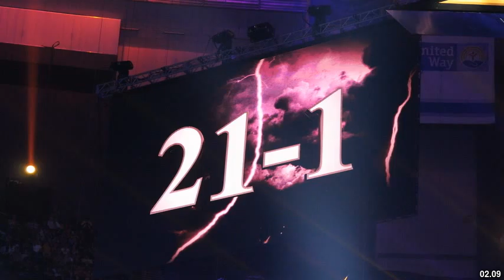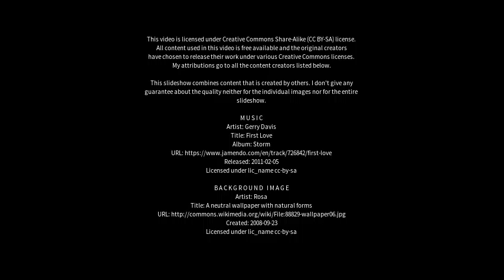Best places to visit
Best places to visit - Lutana (Australia) Best places to visit - Slideshows from all over the world - City trips, nature pictures, etc.